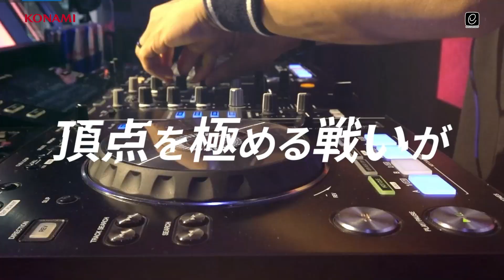BEMANI PRO LEAGUE -SEASON 3- beatmania IIDX Opening Movie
BEMANI PRO LEAGUE SEASON 3 beatmania IIDX
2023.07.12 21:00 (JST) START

【BEMANI PRO LEAGUE とは】
BEMANI PRO LEAGUEはKONAMIが主催する「esports×音楽」の新感覚エンタテインメントです。
プロ選手がチームに所属し、リーグ戦でチーム優勝を目指します。